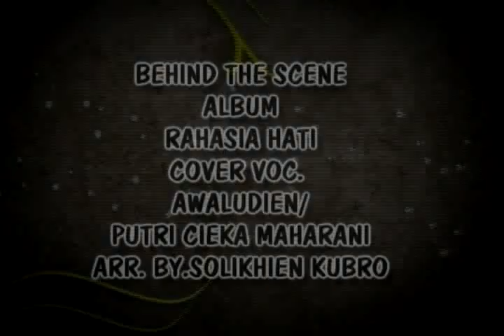RAHASIA HATI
TEGAL JATENG Bangkit. ! Lagu di clip berikut adalah contoh video clip yang di vocali oleh awaludien sang kakak adalah pembuatan di sela-sela kesibukan team clip RAHASIA HATI yang di bawa oleh artis PUTRI CIEKA MAHARANI yang sedang digarap dengan nuansa lagu2 tahun 60an dengan musik koplo super masa kini insya Allah di album RAHASIA HATI yang sesungguhnya akan lebih dahsyat untuk didengarkan...SALAM DANGDUT SELALU by. team ARIWANIE TV Production